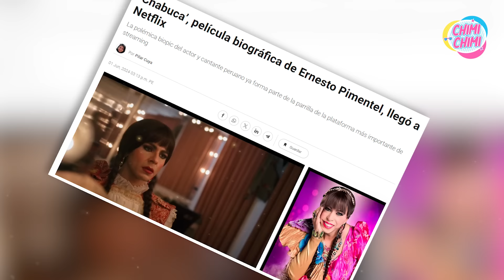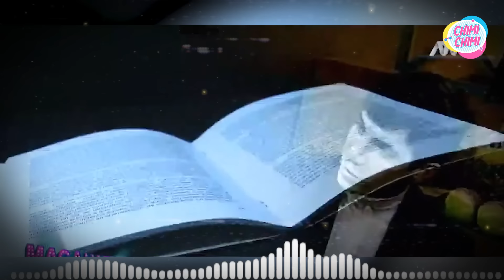Las hermanas de Alex Brocca Denuncian Públicamente a Ernesto Pimentel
¡Familia de Alex Brocca desmienten la película 'Chabuca' y exponen la verdad, denunciando públicamente a Ernesto Pimentel de di-fa-mar a su hermano.
¿Llevarán a los tribunales a Pimentel por dañar la reputación de Alex Brocca? ¿Qué revelaciones oscuras saldrán a la luz en la nueva película? ¿Ernesto Pimentel se retirará de la televisión tras este escándalo?

¡Descubre todos los detalles en nuestro próximo video! ¡No te lo pierdas!